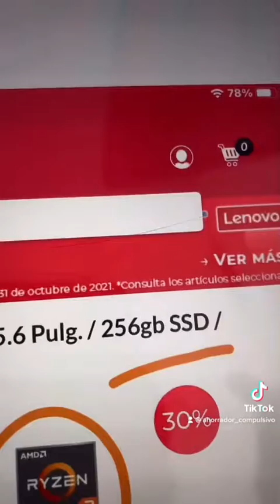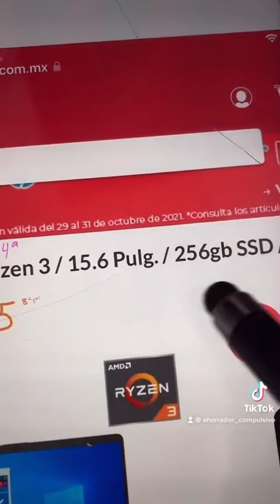Lo que necesitas saber para comprar una lap en el Buen fin! Parte 3/4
Sígueme para más tips de compras este buen fin!